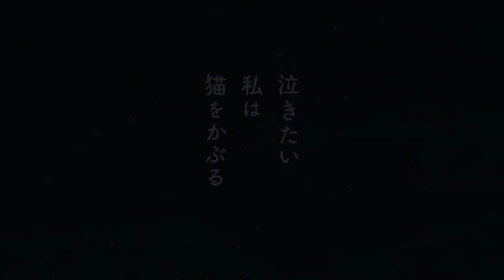A Whisker Away (2020)Official Trailer HD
A Whisker Away (2020)
IMDb:6.9/10
TV-PG   |  104 min   |  Animation, Fantasy, Romance
Miyo Sasaki in love with her classmate Kento Hinode and tries repeatedly to get Kento's attention by transform into a cat, but at some point, the boundary between herself and the cat becomes ambiguous.